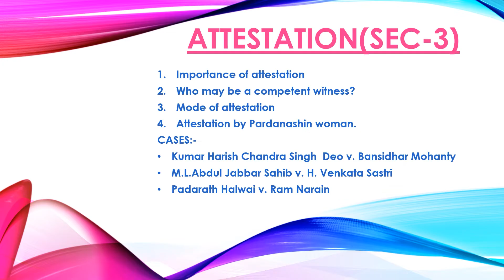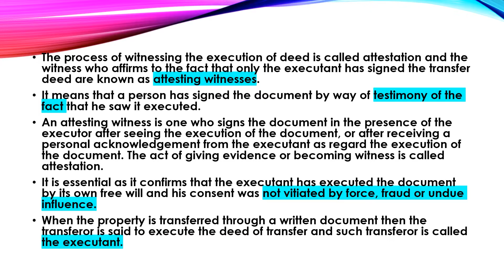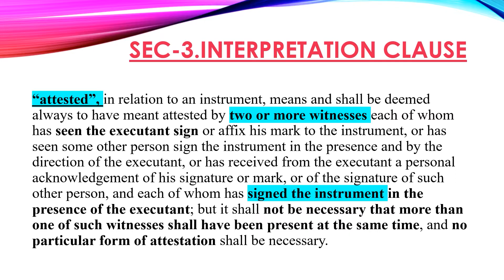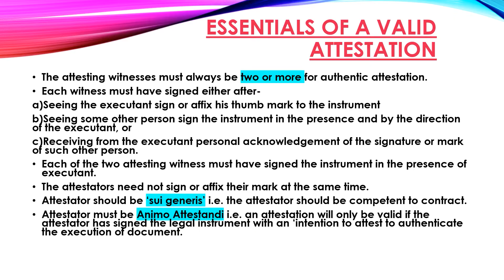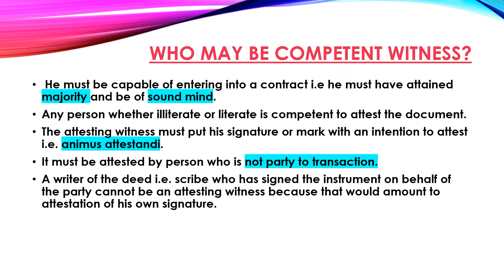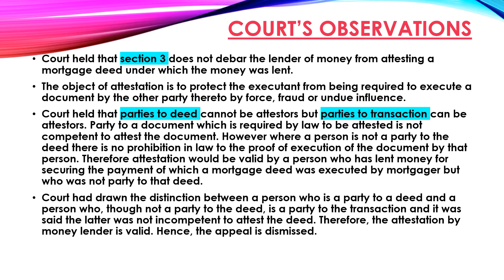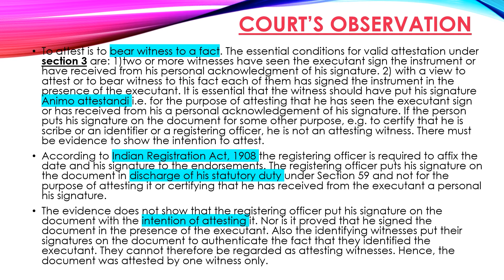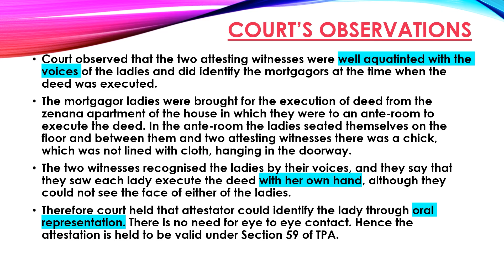Padarath Halwai vs Ram Narain | ML Abdul Jabbar Sahib vs H Venkata Sastri | Harish Deo vs B Mohanty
Attestation |Section 3 TOPA| transferofpropertyact section3topa | TOPA Transfer of Property Act.

Kumar Harish Chandra Singh Deo v. Bansidhar Mohanty,
M.L .Abdul Jabbar Sahib v. H. Venkata Sastri, AIR 1969 SC 1147 :
 Padarath Halwai v. Ram Narain, AIR 1915 PC 21

property law